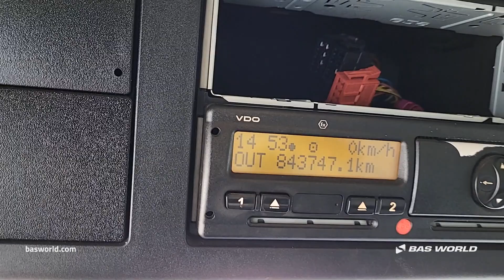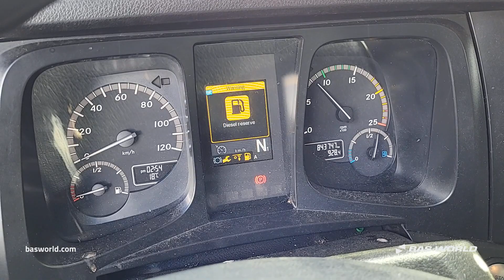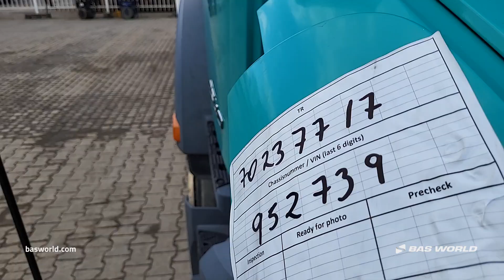70237717 Mercedes Antos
Mercedes Antos